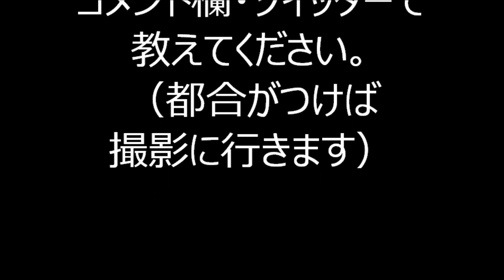2019年東京都新宿区・穴八幡宮盆踊り③ 東京五輪音頭2020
2019年9月13日～14日に東京都新宿区にある穴八幡宮で行われた「早稲田駅前商店会盆踊り大会（穴八幡宮盆踊り）」の様子です。

2019年穴八幡宮盆踊り

2019年柳町小学校盆踊り

2019年べったら市盆踊り

2019年根津神社盆踊り

2019年黒門小学校盆踊り